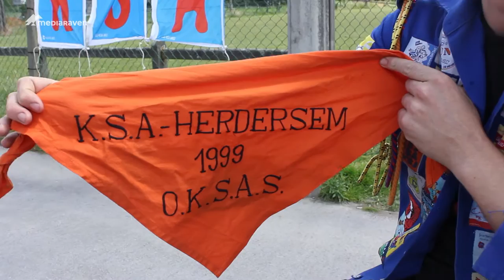Olympische spelen van KSA Herdersem winnen leukste jeugdbewegingstraditie 2014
Heemkunde Vlaanderen  en Tapis Plein organiseren elk jaar een wedstrijd voor de leukste jeugdbewegingstraditie. Dit jaar overtuigde KSA Herdersem de jury met de OKSAS, hun eigen olympische spelen.

Onze reporters trokken ter plaatse om deze traditie in beeld te brengen.

Deze video maakt gebruik van muziek beschikbaar onder een Creative Commons licentie:
Nummer: Growler
Artiest Riot